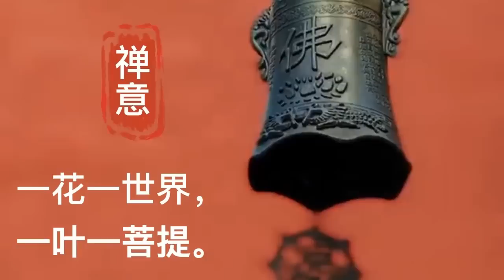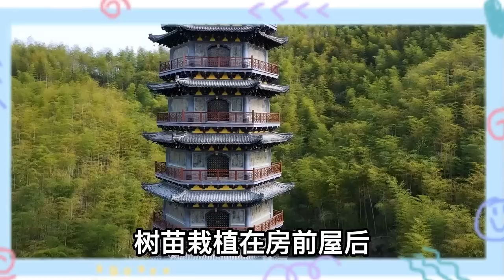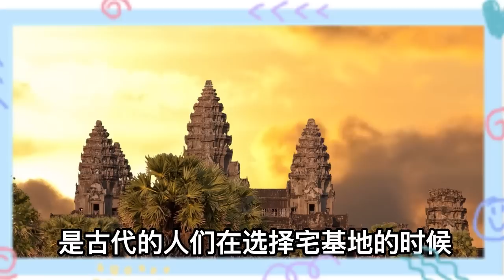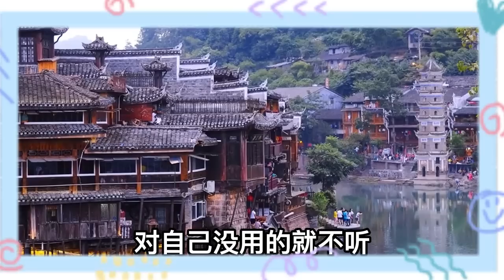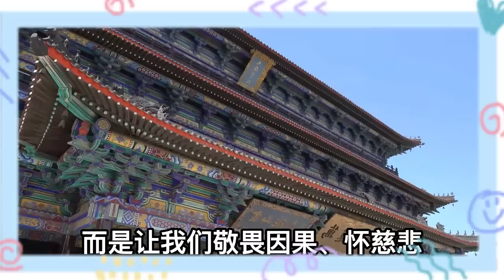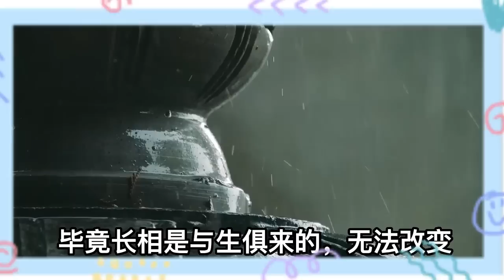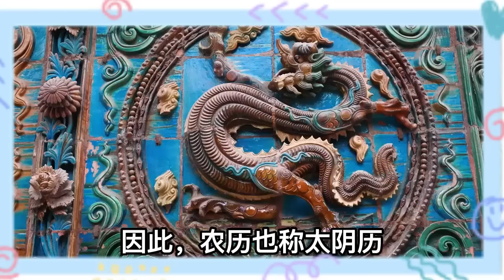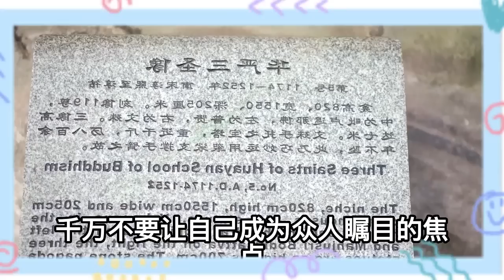禪意合集：「窮不怪父，孝不比兄」,什麽是真正的修行，你能管住自己的嘴嗎？